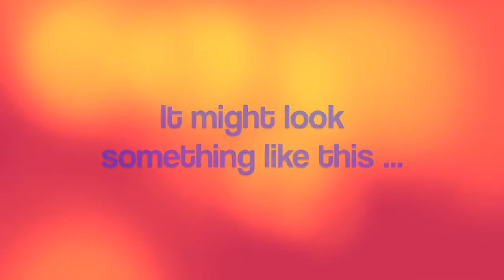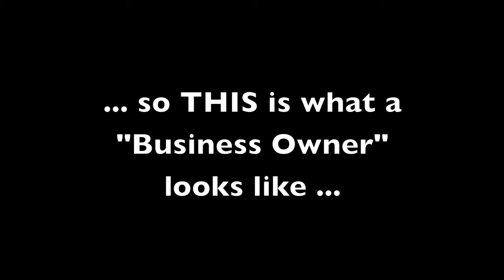Ignite the Arts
Ignite the Arts covers the cost of C4 Atlanta's Ignite tuition to 20 artists in Atlanta. Ignite is an eight-week entrepreneurship seminar for artists. The aim of the class is to help artists build sustainable businesses around their art.